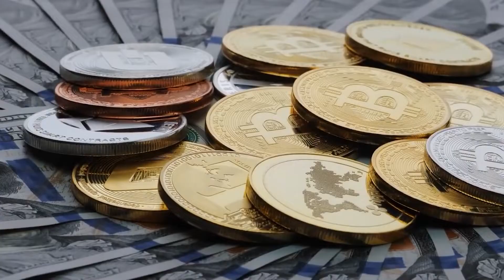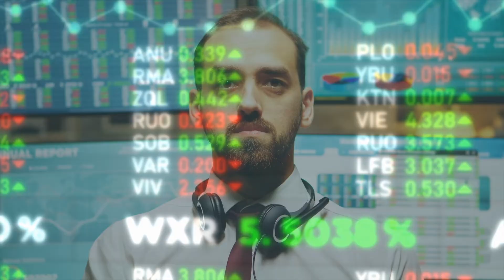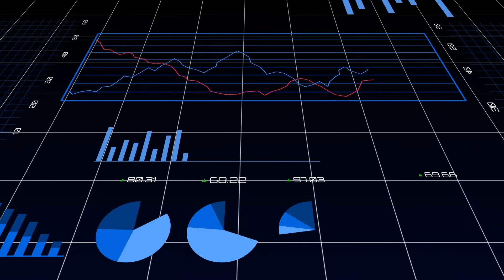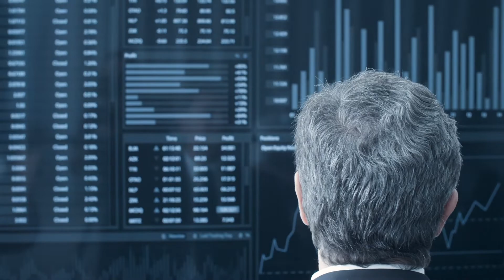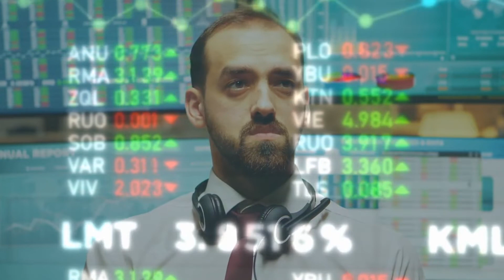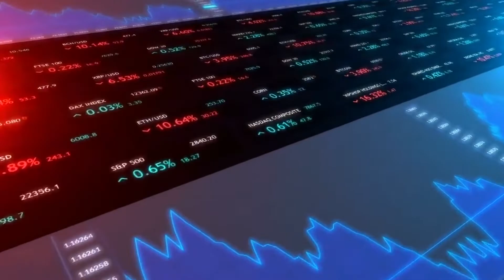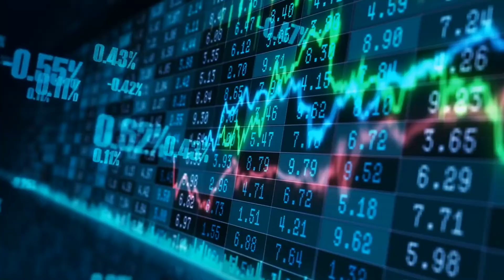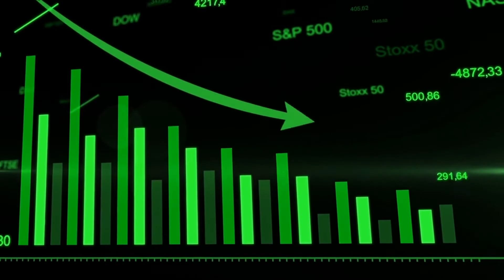*URGENT* UPCOMING SHIBA INU PRICE RALLY GOING TO MAKE YOU A MILLIONAIRE!! - EXPLAINED!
SHIBA Inu and Bitcoin are down today after President Biden statement drawing attention to potential pitfalls of the currency such as ransomware and other cyber threats.

The statement from Joe Biden read: "Cyber threats can affect every American, every business regardless of size, and every community.

"That’s why my administration is marshalling a whole-of-nation effort to confront cyber threats."

The White House also signaled that the US will gather 30 other countries, including NATO and G7 allies, to discuss responses to cybercrime.

"This month, the United States will bring together 30 countries to accelerate our cooperation in combatting cybercrime, improving law enforcement collaboration, stemming the illicit use of cryptocurrency, and engaging on these issues diplomatically," it read.

Federal Reserve chair Jerome Powell also announced Thursday that there are no plans to ban cryptocurrency in the US, and prices soared 10 percent.